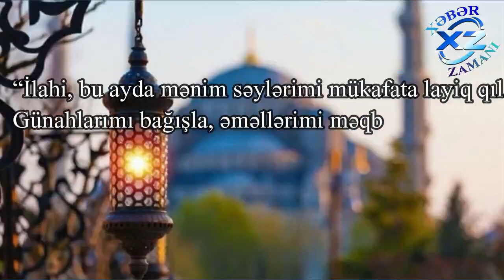Ramazanın 26-cı gününün duası 20 May İmsak və iftar vaxtı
☪【A】【B】【U】【N】【Ə】  【OLUN】☪